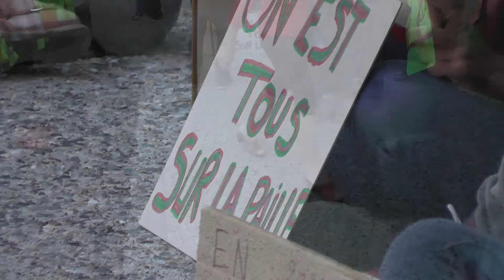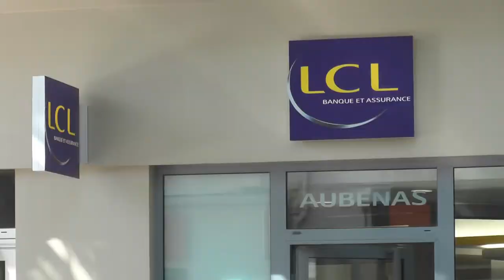Action banques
Aubenas des gilets jaunes sont devant les banques en posture de SDF
l'avenir que nous réserve la Macronie société "moderne"???